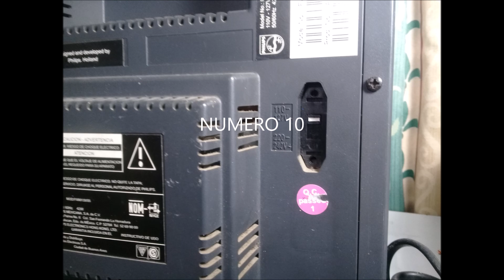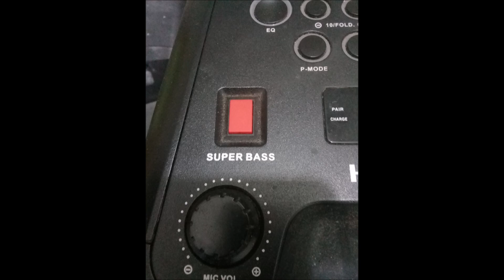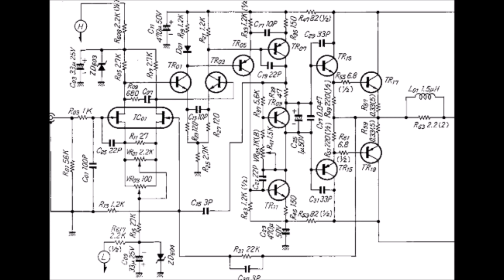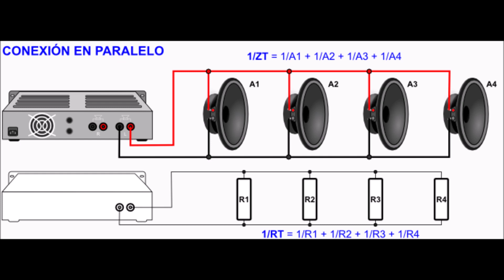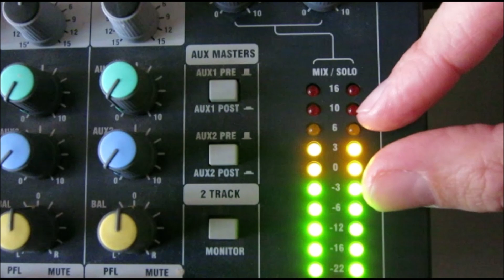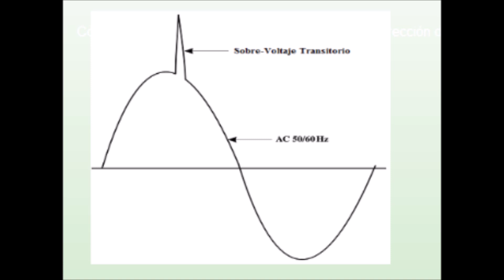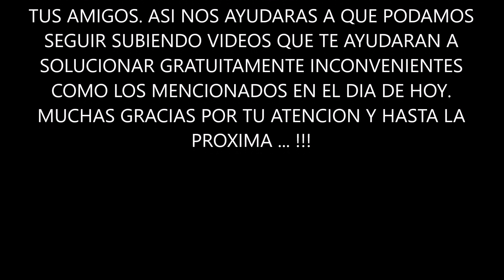POR QUE RAZON SE QUEMAN LOS AMPLIFICADORES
Ver salir humo de nuestro costoso equipo de audio es una experiencia por la cual no quisiéramos pasar. veremos un top 10 de equivocaciones que nos ayudaran a prevenir que esto suceda.